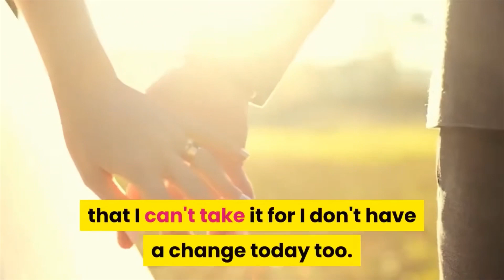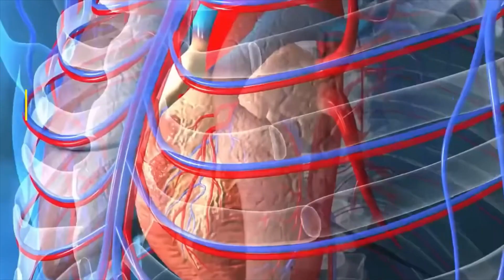Someone asked the richest man in the world, Bill Gates,“Is there anyone richer than you in the world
Someone asked the richest man in the world, Bill Gates,

“Is there anyone richer than you in the world ?”